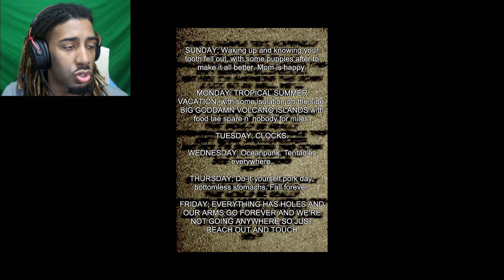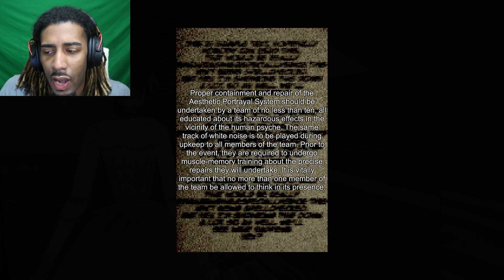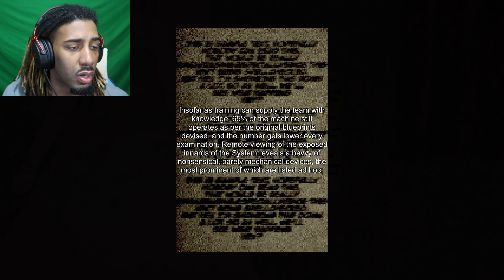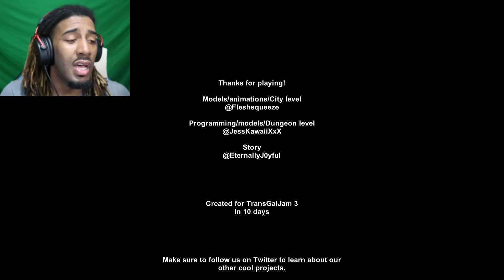H3LP M3 PL3@SE || Strayation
I know what you thinking...what the HELL is going on?